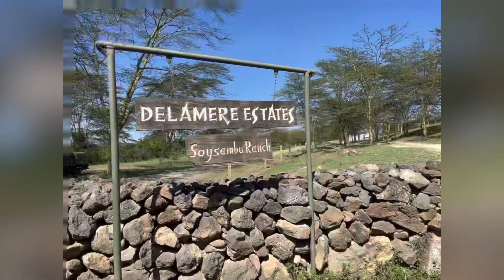Happy Anniversary from Kenya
Jason and Carmen celebrate their 16th Wedding Anniversary in Kenya! Check out their latest video documenting our amazing experience!